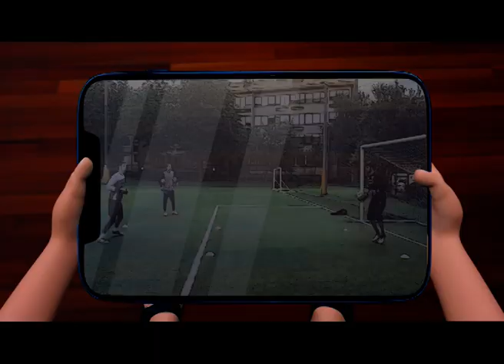BERLATIH UNTUK KEMENANGAN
AA BERLATIH SAMA RAFFI BIAR MENJADI KIPER ANDALAN SEBELUM BESOK BERTANDING LAWAN DANIL. AA BERHASIL DAN MEMBUAT TIMNYA MENANG.